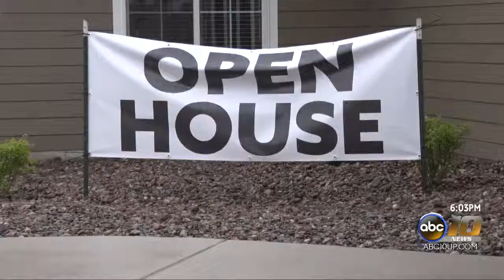MCMCF holds ribbon cutting for new unit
They broke ground on the brand new rehabilitation unit about a year ago, and this afternoon it was unveiled to the public, as well as other the newly remodeled areas of the building.